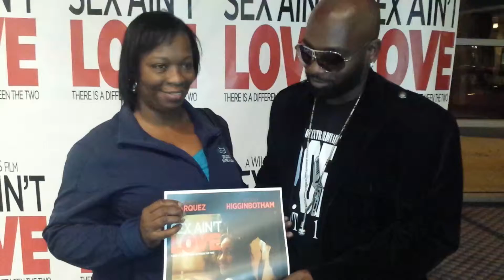BLAQ ICE ON THE RED CARPET OF HIS NEW MOVIE